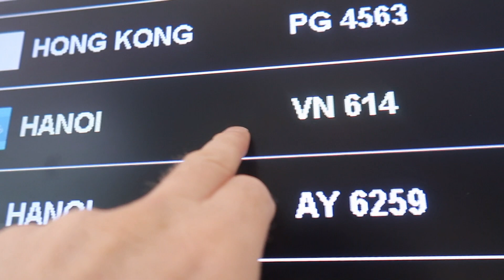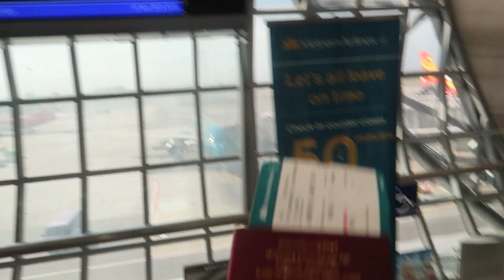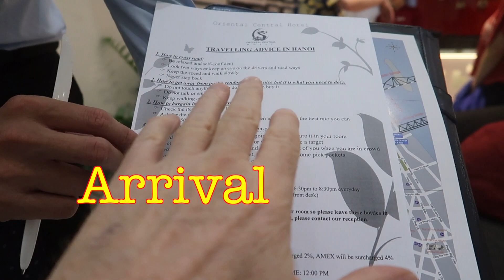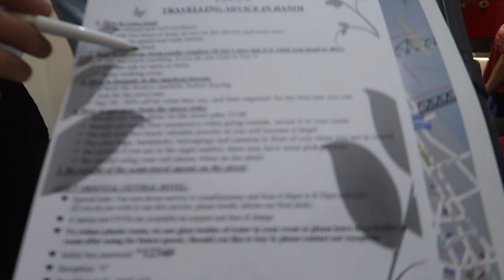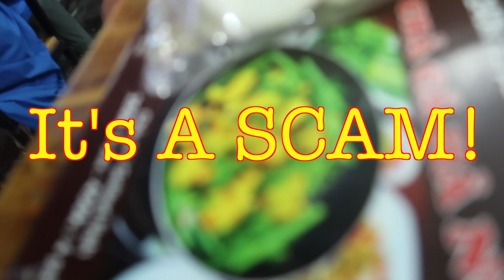Don't Get SCAMMED In VIETNAM - AVOID This Girl 🇻🇳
AVOID ThIs Girl in VIETNAM - Don't Get SCAMMED!

Travelling to Vietnam Hanoi from Thailand!
Barry and I have 2 weeks travelling around Vietnam visiting Hanoi, Halong Bay, Da Nang and Hue. Please join us on this amazing journey which will be awesome I promise. Vietnam is a lovely country, cheap living and friendly people. But Like any city in the world there will be scams to be avoided. Watch out for the 'Doughnut Lady' - Oldest Scam in Vietnam. NEVER accept Free doughnuts unless you have pockets of god!

I have run this channel for nearly 3 years now filming all over Thailand!